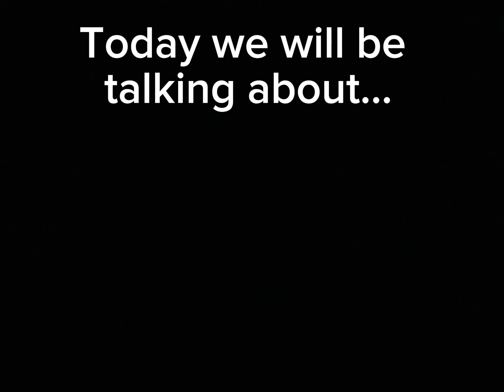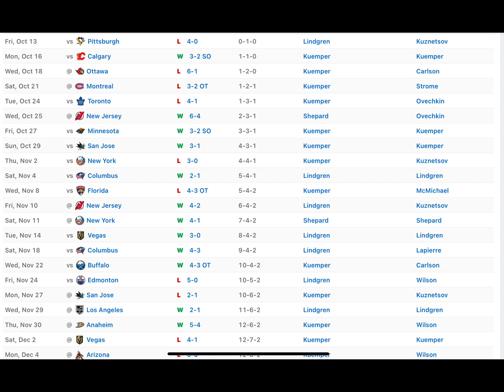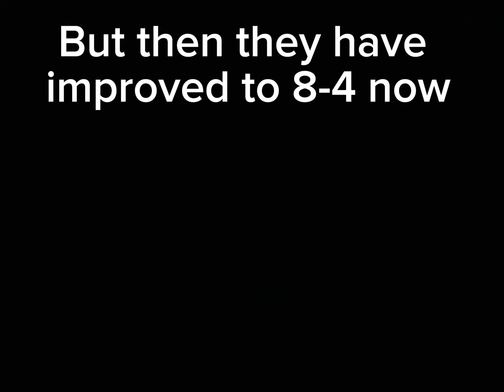The rise and fall of Maryland sports *besides the ravens* 2023 sports seasons